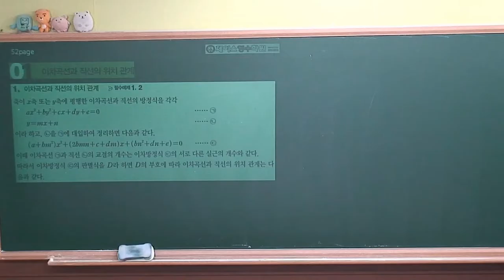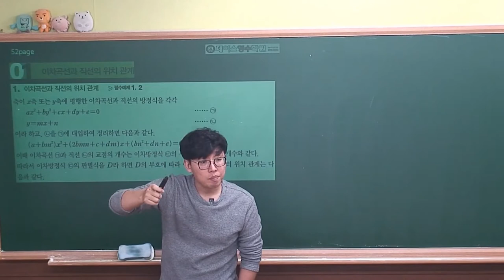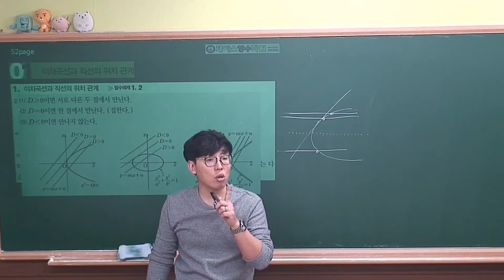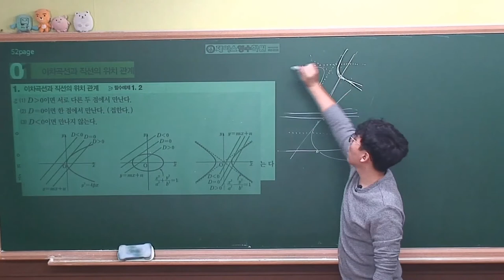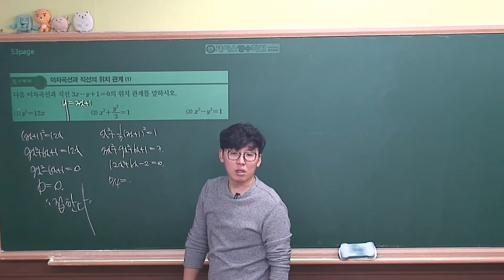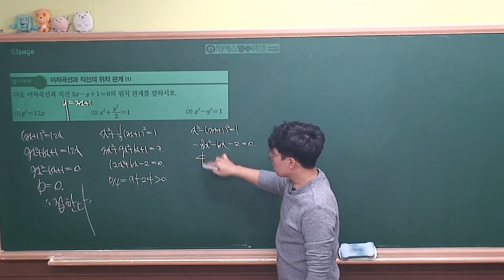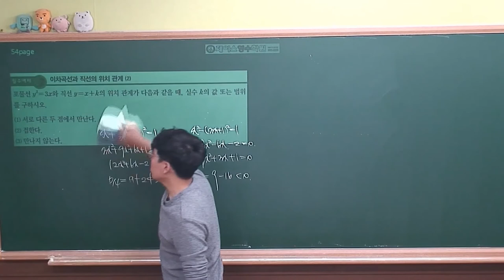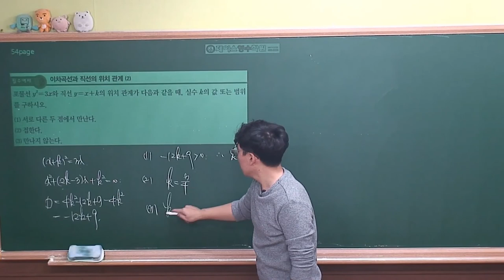[ 기하 개념원리 (2020년 고3) ] Ⅰ-02(1)이차곡선과 직선의 위치관계